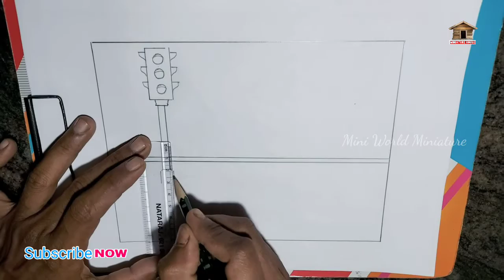Zebra crossing drawing / Road safety drawing / Traffic light signal drawing / Road drawing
Zebra crossing drawing